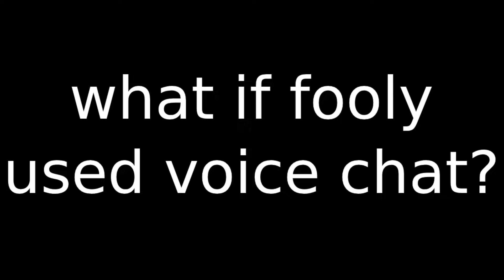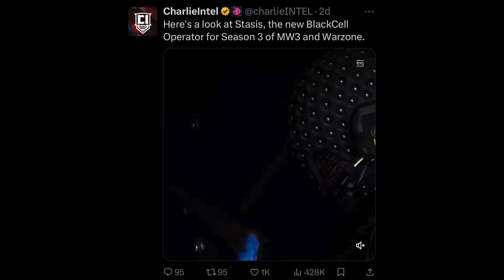Never mind, Season 3 is GARBAGE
(Background) Kumomi by Vindu in YouTube Studio

(Outro) My Party by Tobi Lou (pls don't smoke my channel)